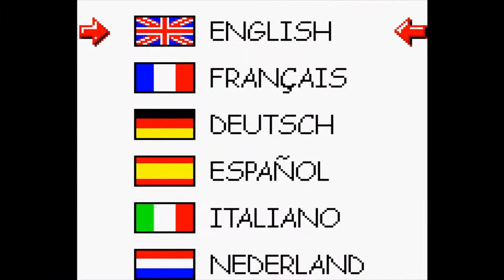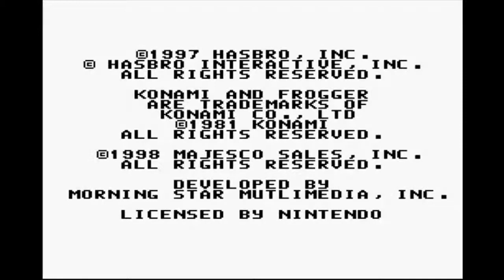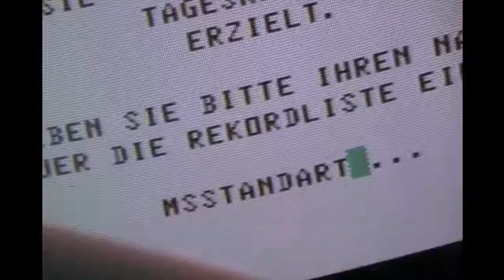Frogger - Let's Compare {GERMAN} [Antwortvideo]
Hallo und herzlich willkommen zu einem kleinen, feinen Antwortvideo an den großartigen MsStandart. Er zeigte die Arcade-Fassung, die echt legendär ist. Aber Ihr kennt mich es gibt noch mehr Versionen davon. Viel Spaß! ;-)

- PC / DOS
- Atari 2600 (Parker Bros.)
- Atari 2600 (Sega)
- Mattel Intellivision
- CBS Colecovision
- MSX
- Commodore C64
- Philips G7000
- Nintendo Gameboy Color
- Nintendo Gameboy Advance (Teil von Konami Collector's Series: Arcade Advanced)
- Super Nintendo

Als Bonus natürlich noch mal das "Live-LP" von Frösche vom Froschkönig MsStandart.